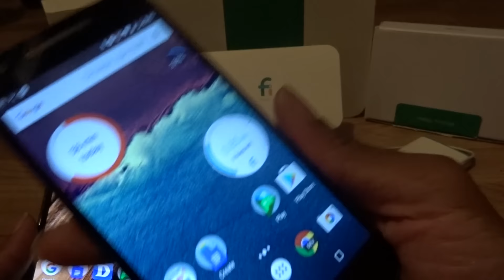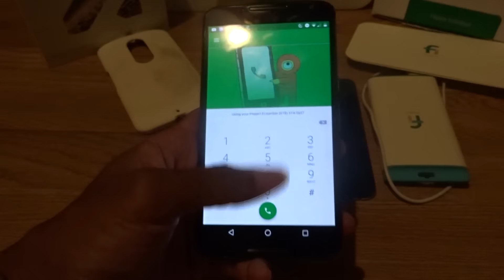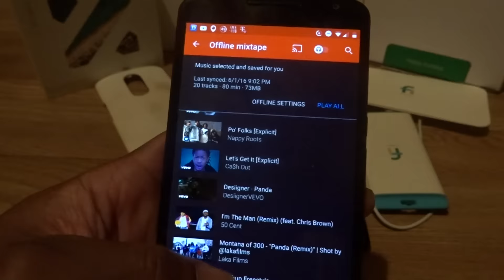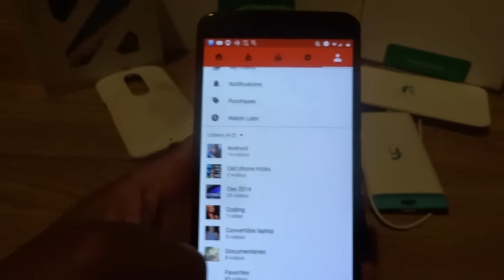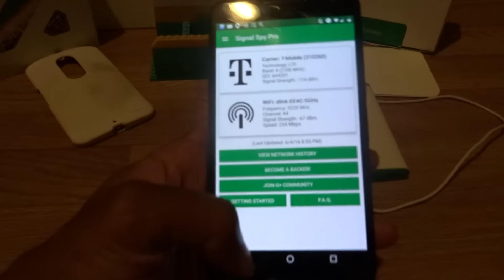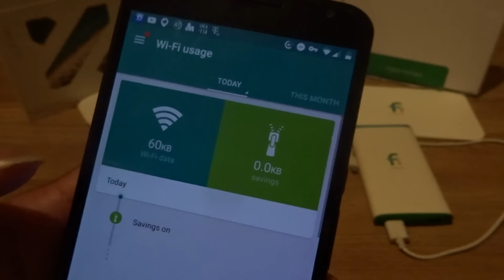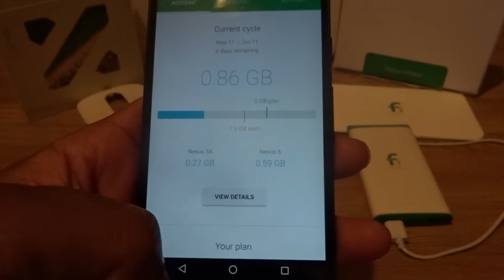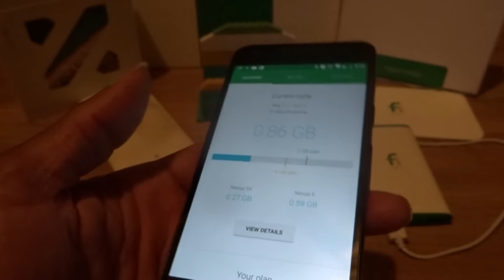Google Project Fi (10 Months Later)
10 months strong! Ups and downs! Thick and the thin! Here we are! Project Fi I still love til this day! Watch my video! Links below are for memory lane.